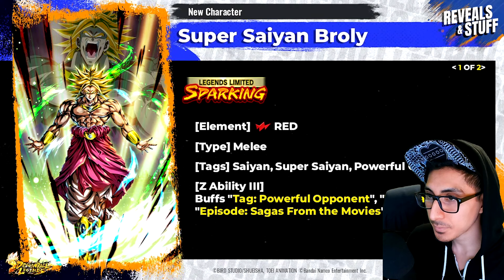(2024) NEW OFFICIAL TRANSFORMING DBZ BROLY GAMEPLAY REVEAL! - Dragon Ball Legends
(2024) NEW OFFICIAL TRANSFORMING DBZ BROLY GAMEPLAY REVEAL - LF DBZ BROLY GAMEPLAY REVEAL! - Dragon Ball Legends Trailer